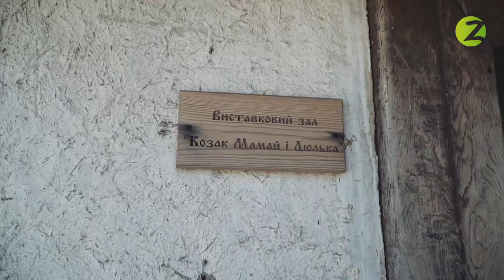Хортиця - #4 - КОЗАКИ ХАРАКТЕРНИКИ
Хортиця – це відвертий проект про найбільший острів на Дніпрі.

Ми побували не тільки у відомих туристичних місцях, а ще відкрили для себе невідому Хортицю та нові локації.

Зробили висновки та пропонуємо вам, зробити власні.

Під час зйомок наша команда заряджалась енергією, смакуючи каву від «ISLA».

Введіть промо-код «Хортиця» та отримайте 10% знижки на продукцію «ISLA».